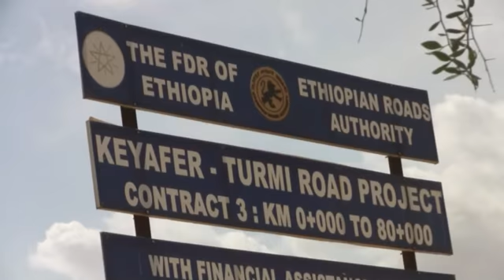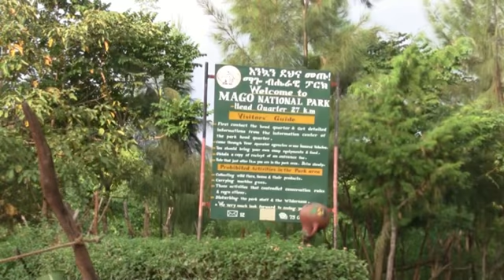ethiopie tribus fin.mp4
la seconde partie du film sur les tribus de la vallée de l'OMO dans le sud de l' ETHIOPIE.
Le marché de Turmi et les Mursi